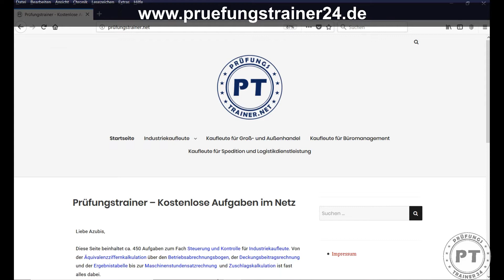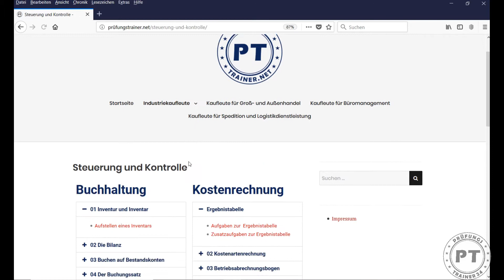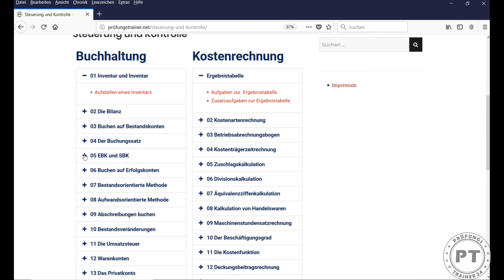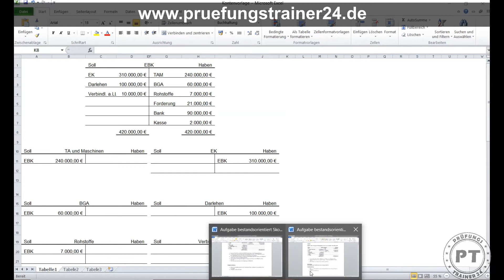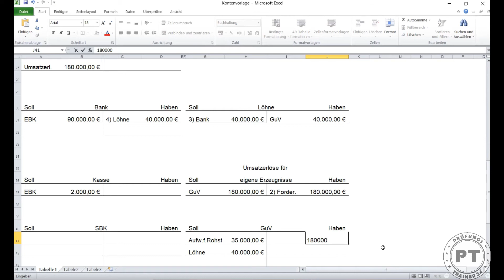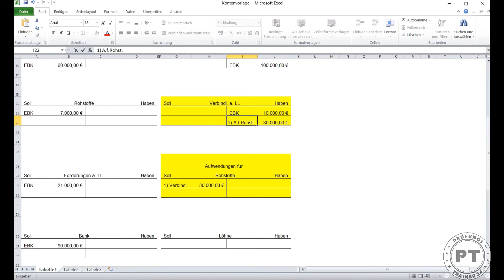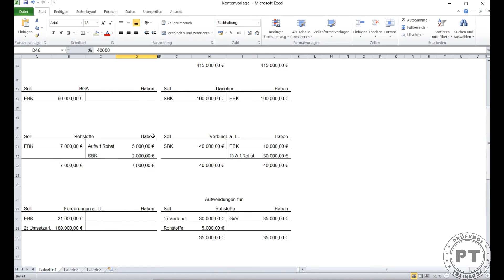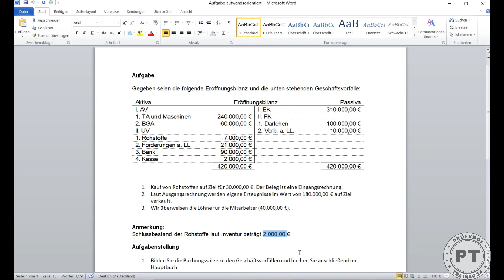Aufwandsorientiert buchen WICHTIGE Aufgabe Skontrationsmethode und Inventurmethode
Eine sehr wichtige Aufgabe zum Thema aufwandsorientiertes Buchen. Hier wird die bestandsorientierte Methode mit der aufwandsorientierten verglichen.